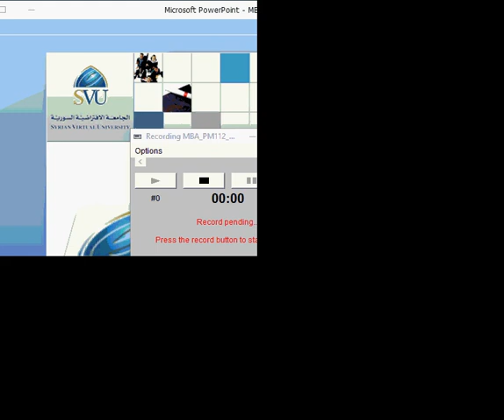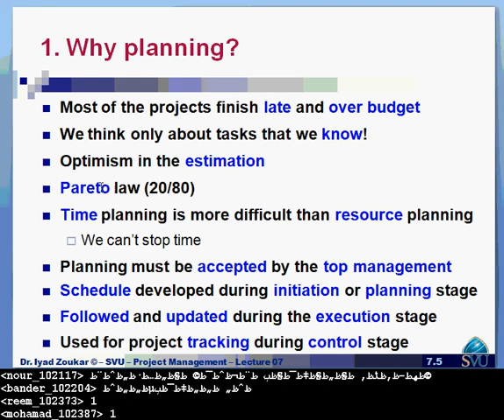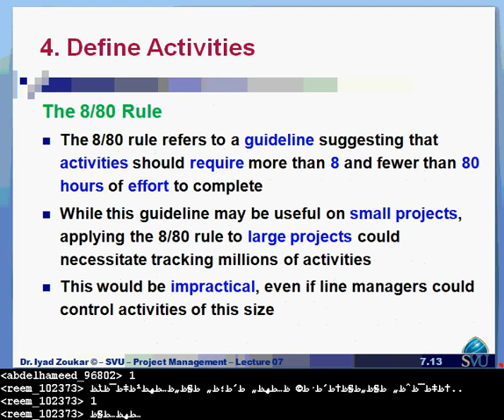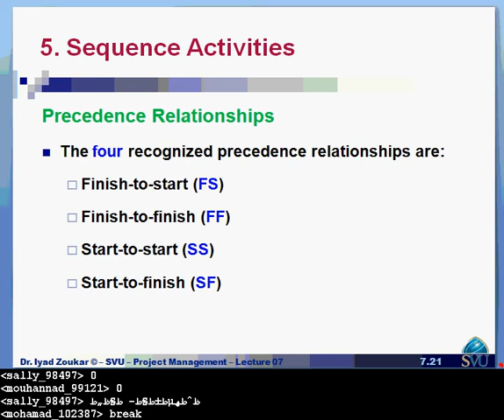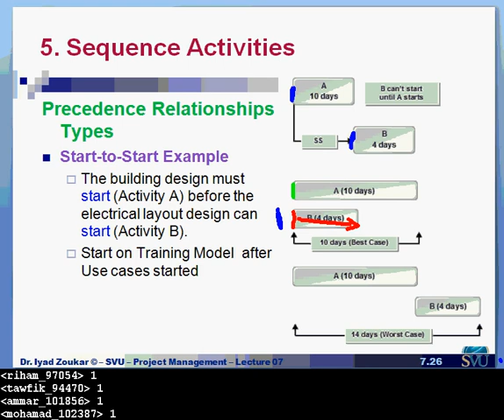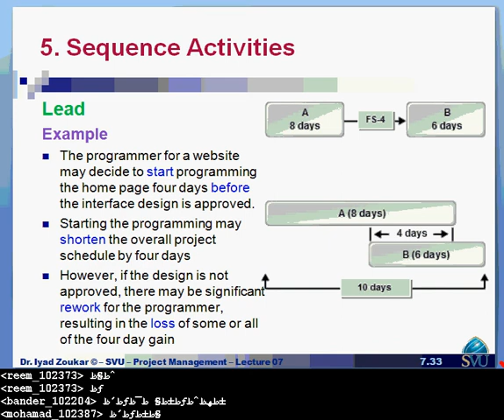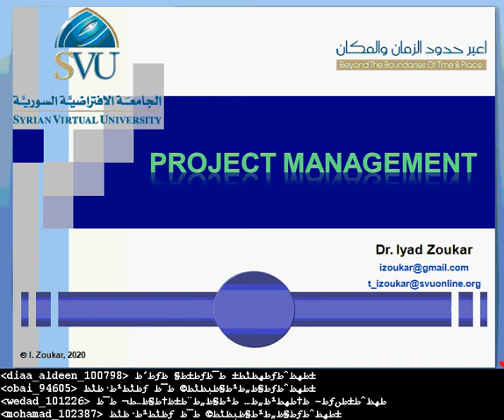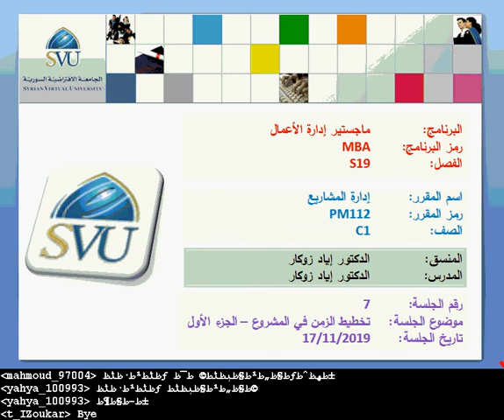PM112 C1 S19 S7